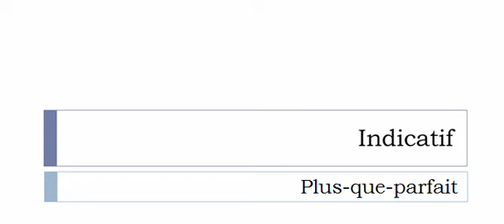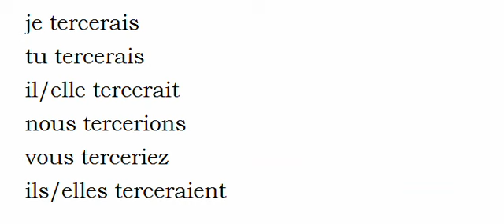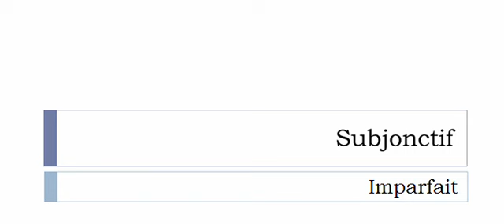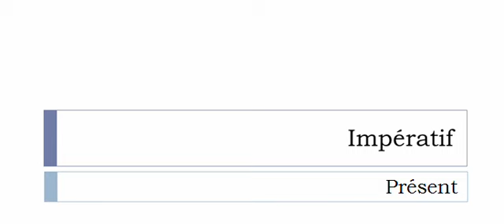เรียนรู้ภาษาฝรั่งเศส = การผันคำกริยา = Tercer